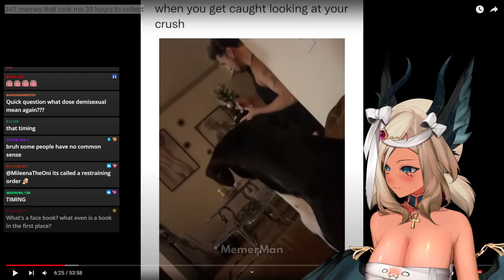Tricky Blocks People IRL